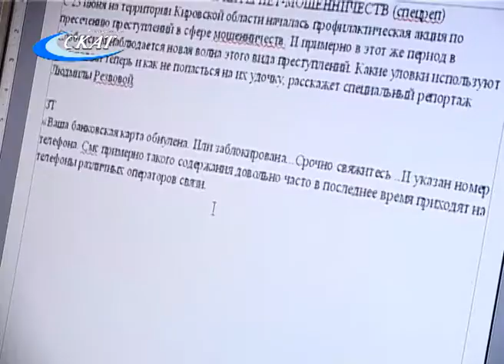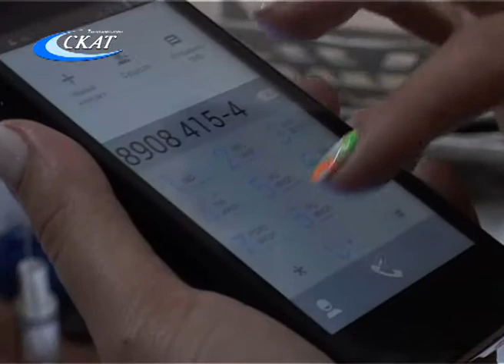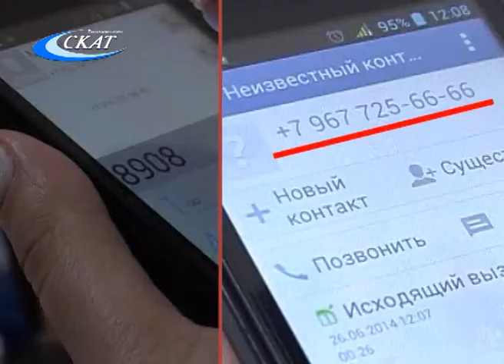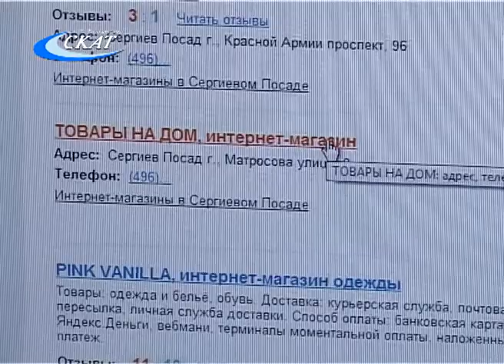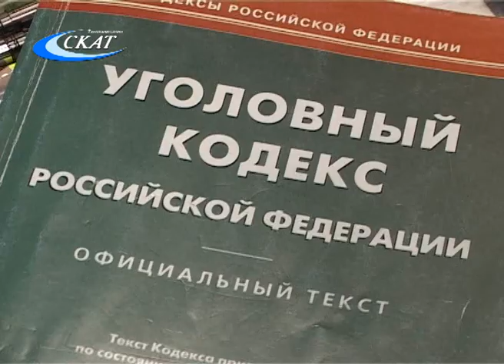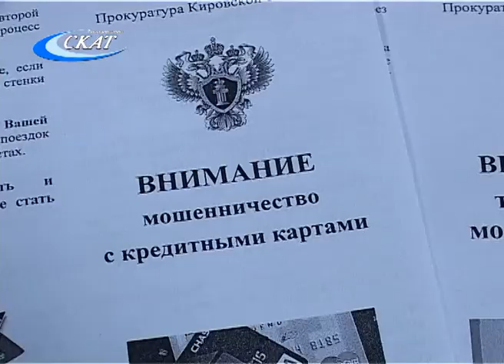НОВЫЕ ВИДЫ ТЕЛЕФОННЫХ И ИНТЕРНЕТ-МОШЕННИЧЕСТВ (спецреп)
С 23 июня на территории Кировской области началась профилактическая акция по пресечению преступлений в сфере мошенничеств. И примерно в этот же период в Слободском наблюдается новая волна этого вида преступлений. Какие уловки используют мошенники теперь и как не попасться на их удочку, расскажет специальный репортаж Людмилы Резвовой.